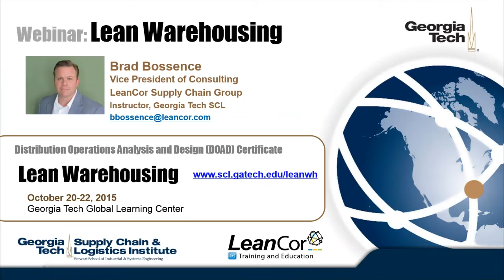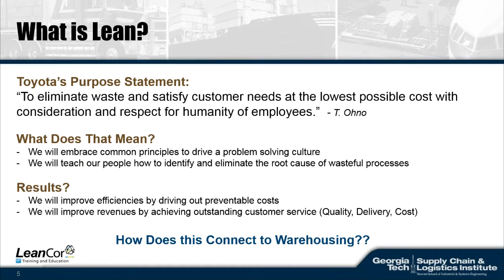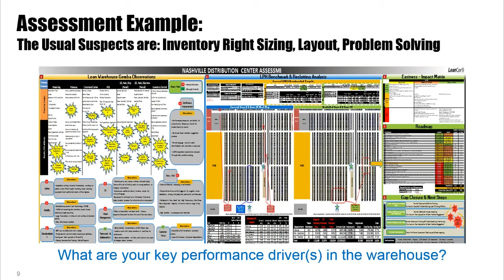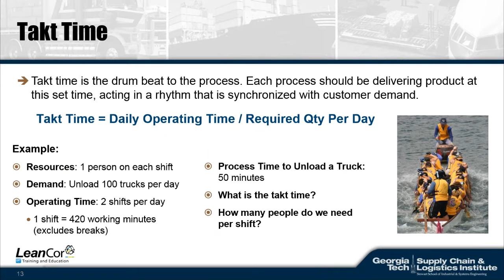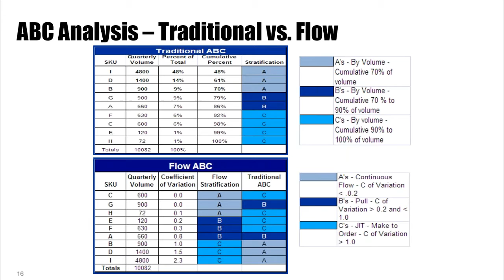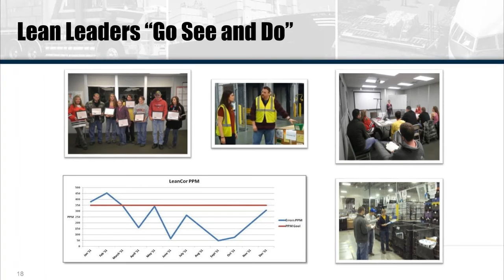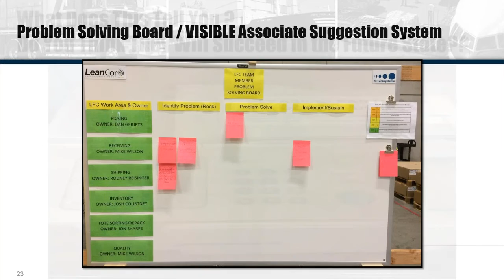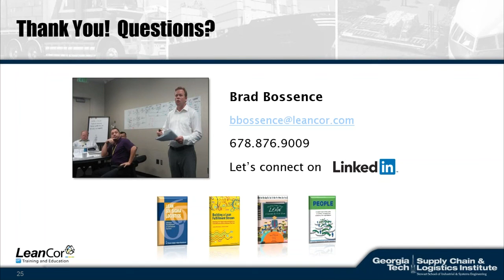Lean Warehousing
OVERVIEW
An introduction to using proven principles of lean management to cut waste and improve warehouse efficiencies. Based on the Lean Warehousing professional education course offered through the Georgia Tech Supply Chain and Logistics Institute, the presenters discussed:

- The key elements of lean thinking that should be used in the warehouse
- How to utilize lean tools to reduce waste in the warehouse
- How to operate a warehouse based on visual management and real time problem solving
- How to create collaboration between warehousing and other functional areas

Presented by Brad Bossence, Vice President at LeanCor and professional education instructor for the Georgia Tech Supply Chain & Logistics Institute. Brad is the lead instructor for the Lean Warehousing course and courses that are part of our Lean Supply Chain Professional certificate.

Learn more about our Lean Warehousing course and our certificate series